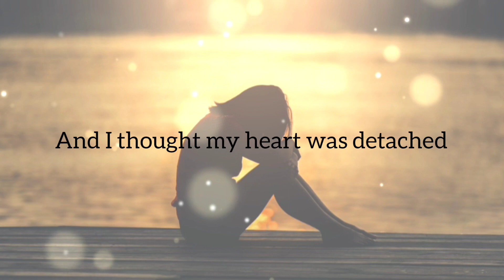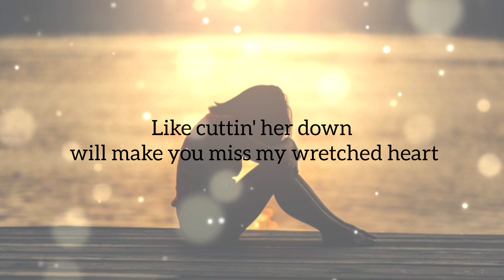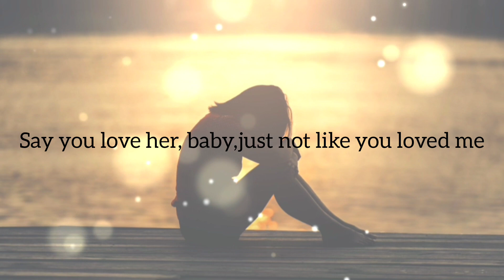'Happier' - Oliver_ Rodrigo_ (Lyrics)